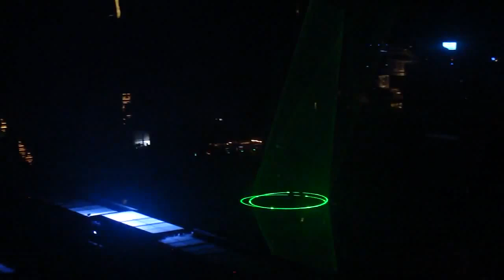Will.i.am Live - Freestyle (Las Vegas, Nevada) [2009]